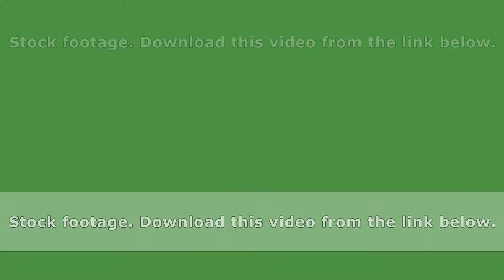Male hand swiping screen on green background. Alpha channel, keyed green screen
You can buy any of my footages directly from me.
If you'd like to buy more than 10 clips - pay only $10 for each.
In comments paste link to footage you need.
After that I'll sent you link for download original clip.